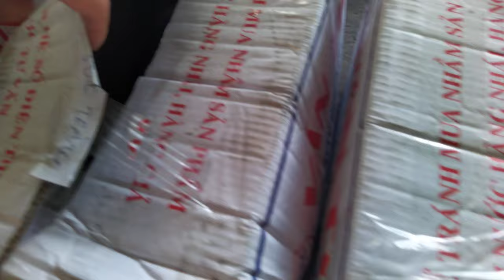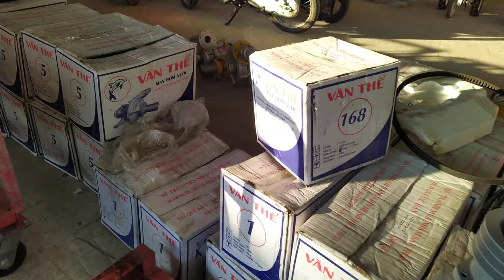Bơm Văn Thể các loại 0886356707